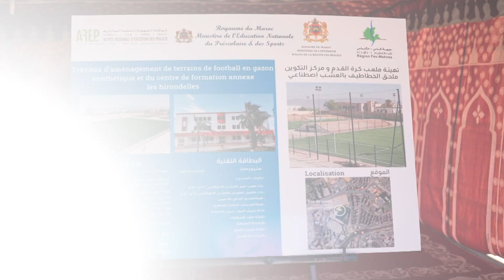مكناس.. تدشين وإطلاق مشاريع اجتماعية وتنموية بمناسبة عيد الاستقلال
أشرف عامل عمالة مكناس، عبد الغني الصبار، اليوم السبت، على تدشين عدد من المشاريع الاجتماعية والرياضية والتنموية، بمناسبة تخليد الذكرى الـ 68 لعيد الاستقلال المجيد.

لمتابعتنا

لتحميل التطبيق